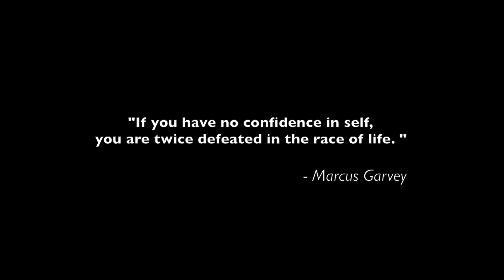Sarantos The Race Official Music Video - Best Movie Instrumentals - Vol. 1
Releases A Surprise CD This November With Pop Rock Music Instrumentals To The Delight Of Music Supervisors On Tight Movie Deadlines.

Sarantos loves to surprise fans. Three years ago, there was a surprise Christmas CD, last year a surprise Solo Instrumentals CD and this year - a full instrumental CD with 14 original instrumentals from many different genres. In 3 short years, Sarantos has released 6 CDs with over 84 tracks! For comparison, most artists with all the support of a big label, multiple producers, lyricists, marketing teams, managers, publicists and publishers put out 1 cd every 3 years. Let's not forget about the monthly music videos and 3 books Sarantos has written that parallel the songs and CDs making Sarantos a content producing machine.

About 6 months ago, Sarantos was contacted by a music supervisor and publisher on a tight deadline. They wanted to find a cool indie sound but were tired of all the tangled rights restrictions and time lag most artists put them thru. The frustration and wasted time of not getting thru the final, last step when a perfect song was found to compliment a movie score or TV scene had reached a boiling point. Sarantos quickly realized an opportunity to work on instrumentals separately from  featured songs with lyrics. Having no restrictions, being able to "clear his work right away" and not have to get permission from a whole slew of publishers and other artists, Sarantos is usually able to sign an agreement and allow instrumentals to be used within a few minutes.

Sarantos instrumental CD titled "Best Movie Instrumentals - Vol. 1" with 14 original pop and rock instrumentals was released worldwide on November 25th, 2016, Black Friday. The CD can be ordered everywhere on sites like iTunes, Spotify, Amazon, Google but also directly from the website as an exclusive limited edition autographed copy. Purchasing on the website will automatically sign you up for a free raffle with a lot of fan extras like a chance to have dinner with Sarantos.

"This full instrumental CD is for the music supervisors who've been tormented while trying to do their job," says Sarantos. "I feel really bad for them. Usually music is so important to major movie releases and prime time TV shows. It sets the mood and helps tell the story. Sometimes lyrics are really important but oftentimes, the instrumentals are needed in the background subtly guiding the viewers. The major labels, publishers and stars usually want hefty payments to allow their work to be used but most of the movie and TV shows out there don't have that kind of budget. There are also a lot of shows that need music. Indie artists can be a great source of music but they are often inconsiderate about being timely with responses and have a lot of hurdles for the music supervisors and publishers to deal with. It can be a big mess. Given the tight deadlines and low budgets most music supervisors have, it's often a tough thankless job. I'm glad I can help them out. They usually deal directly with me and get my music in whatever format they need with a signed agreement within a few minutes. I can even make something customized for them within a week although I have almost every genre and mood already available for them. I don't see a reason why I shouldn't keep putting out an extra CD every year with a wide variety of instrumentals for them to use. Most of them are really nice and pretty cool!"

33% of any music-related sales profits from this CD are going straight to Music & Memory. Sarantos saw the Movie "Alive Inside" and was so touched that the choice became easy on which charity to pick for this CD. They are a non-profit organization that brings personalized music into the lives of the elderly or infirm through digital music technology, vastly improving quality of life.